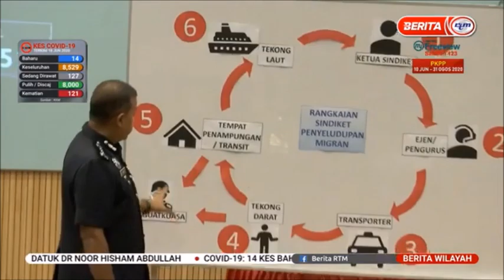18 JUN 2020-BERITA WILAYAH-BERSUBAHAT DENGAN SINDIKET PENYELUDUPAN MIGRAN DI JOHOR